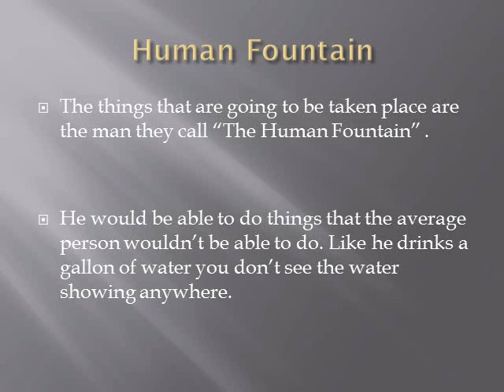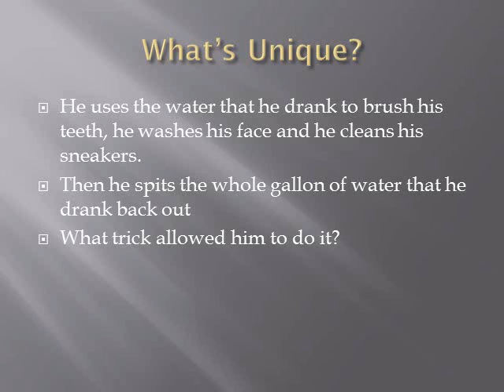Science Art Society - Human Fountain